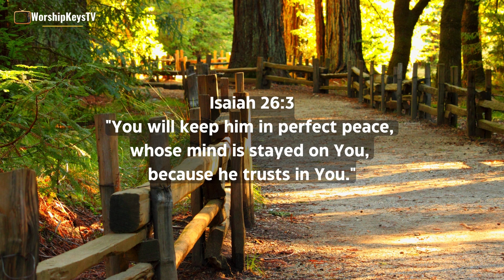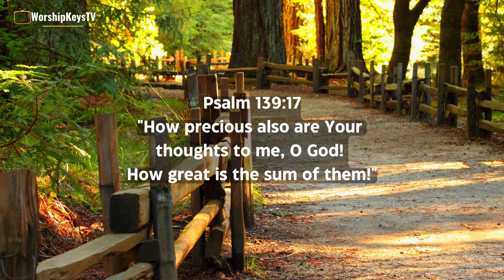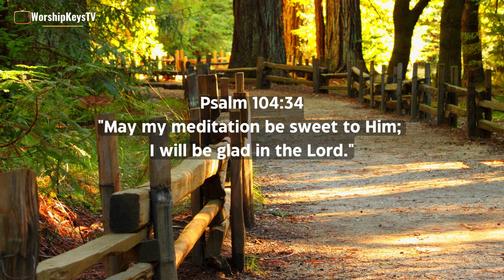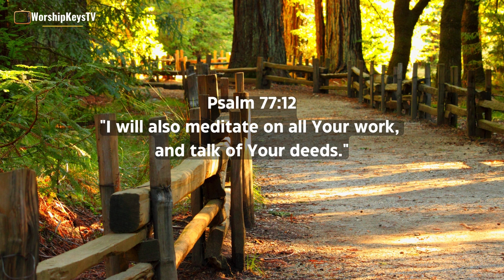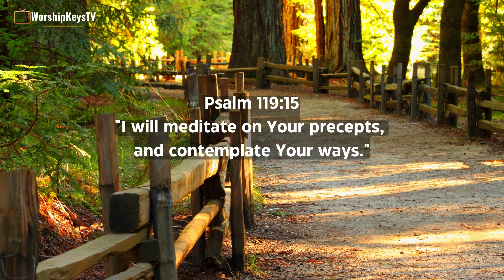When I Think About the Lord Medley | Piano Worship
When you take a moment to reflect on the goodness of God, as you listen to the "When I Think About the Lord Medley | Piano Worship," let your heart be filled with gratitude and awe. The Bible reminds us in Psalm 77:12, "I will meditate on all Your works and consider all Your mighty deeds." Allow the soothing piano melodies to draw you into a deeper connection with the Lord, reminding you of His faithfulness, His mercy, and His never-ending love. This is your time to let go of the distractions, focus on His presence, and be renewed in your spirit, knowing that He is always with you, guiding you through every step of your journey.

There’s nothing to see here
Seriously, nothing down here to see 😊

What are you still looking for? Nothing here 😊